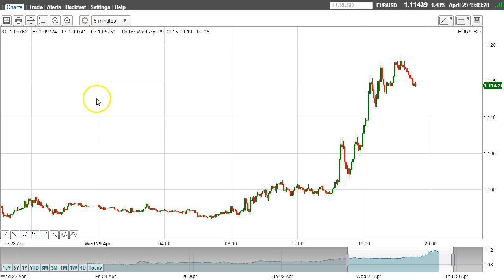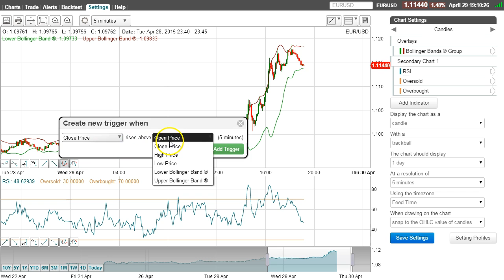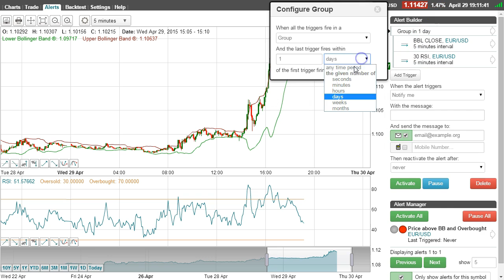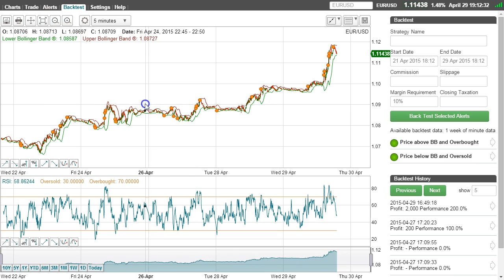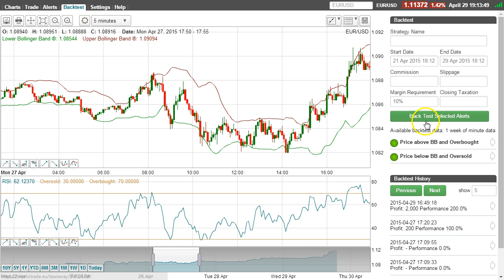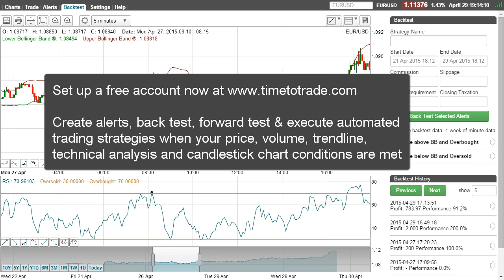RSI and Bollinger Band Alerts and Trading Strategy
How to create alerts and test a trading strategy when:
1. RSI is Above 70 and Price is above the Upper Bollinger Band
2. RSI is Below 30 and Price is below the Lower Bollinger Band

Create alerts, back test, forward test & execute automated trading strategies when your price, volume, trendline, technical analysis and candlestick chart conditions are met